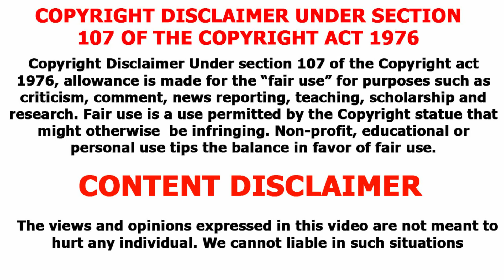Manisha Valmiki case | Tamil | Kavibharathi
This video is about Manisha Valmiki who gangraped by the 4 upper caste animals.

Hi! I'm Kavibharathi. On my channel you will find horror and scientific videos. I am sharing my experiences with you.

Cheeeeeeeeeeeeeerrrrrrrrrrrrrrrrrrrsssssssssssssssssss!